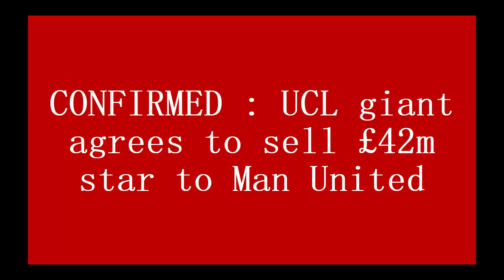DEAL CLOSE: Champions League giant agrees to sell £42m star to Man United